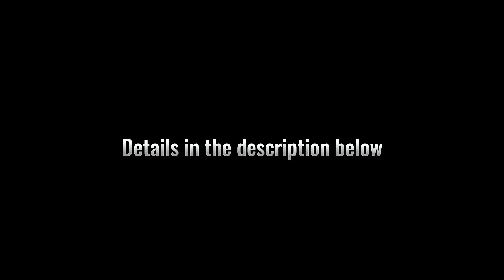Jorge Bolet speel in Suid-Afrika 1964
Jorge Bolet - legendary Cuban-American pianist (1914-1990)

*This video makes use of AI generated characters who are not real